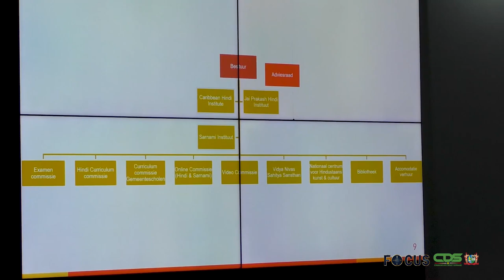FOCUS AFLEVERING 736, DD 14 MAART 2022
In Focus aflevering 736 worden de volgende onderwerpen belicht:
- Suriname volgens IMF goed op weg met uitvoering Herstelplan
- Parlement geeft goedkeuring aan instelling Nationaal Ontwikkelingsfonds voor Agribusiness
- NCCR voert noodvoorzieningen uit in door wateroverlast getroffen gebieden
- Minister Ramdin panellid tijdens Antalya Diplomacy Forum
- Minister Mathoera staat stil bij rol Defensie inzake wateroverlast
- Stichting Hindi Parishad maakt opwachting bij president Santokhi